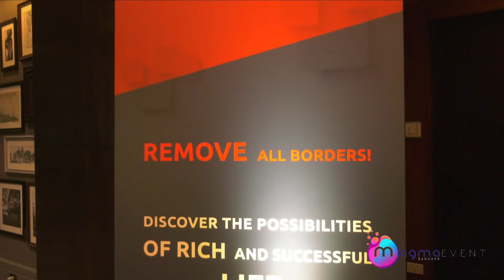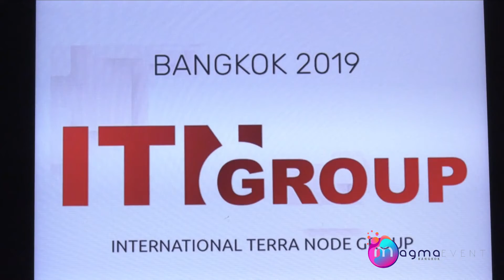ITN Group conference event - Bangkok 2019 - corporate event Bangkok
Provided By Magma Event Bangkok